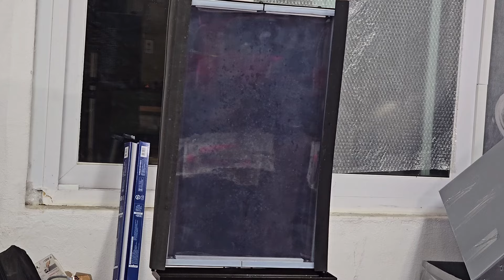G&G ESG B-10 불펍 샷건 사격과 초간단 리뷰